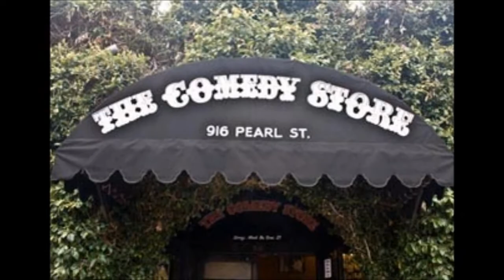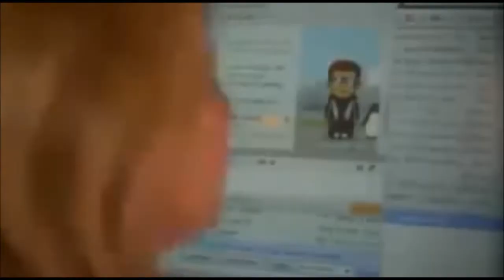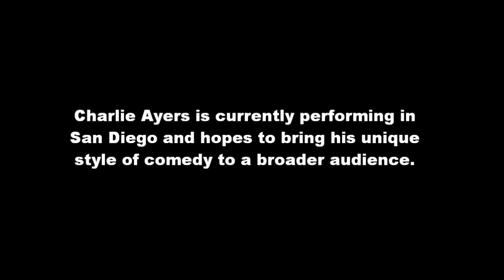Charlie Ayers A&E Bio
A bio Mockumentary of Charlie Ayers Stand up career.